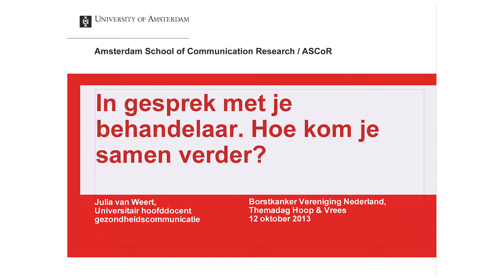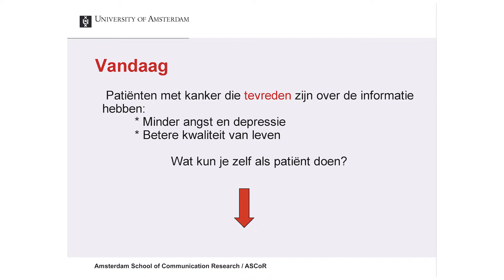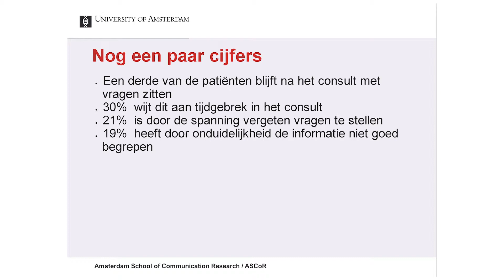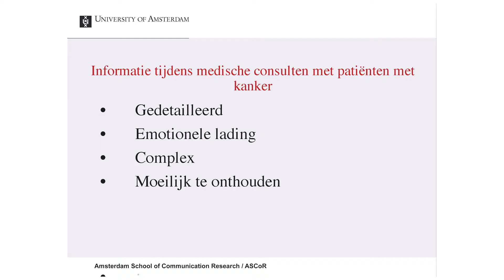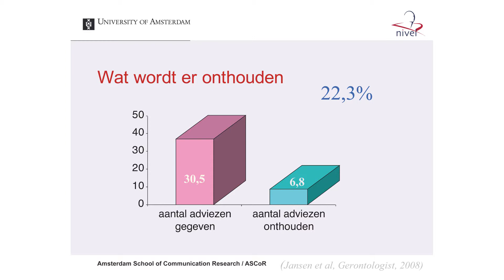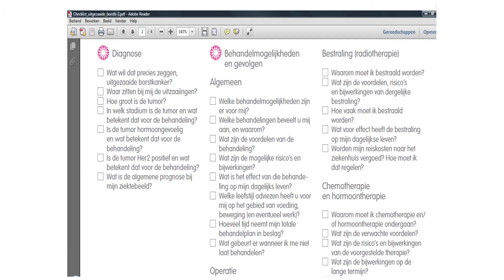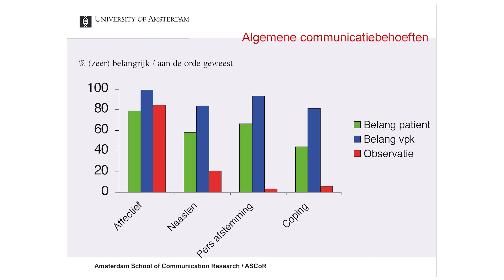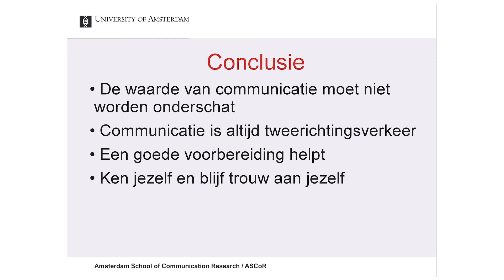Julia van Weert